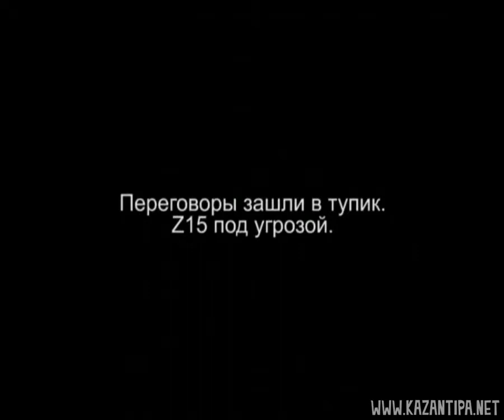Крым. Поповка. Kazantip.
Kazantip. Николай Францевич.